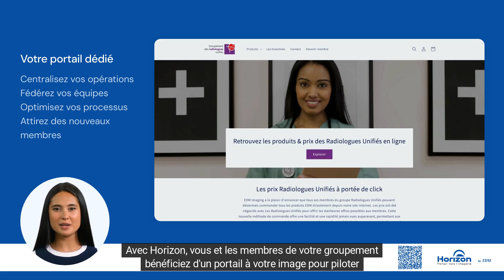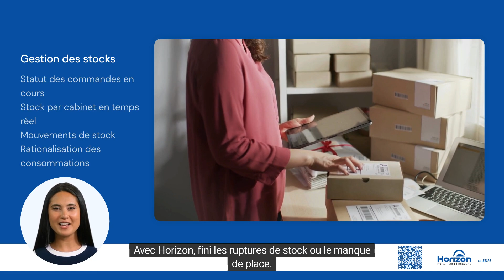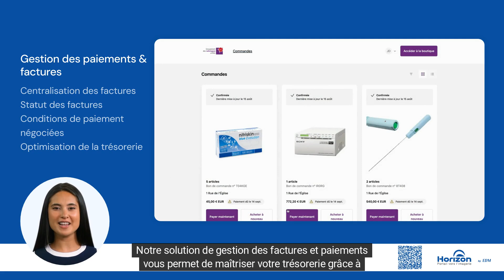Horizon by EDM - Présentation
EDM Imaging présente son nouvel outil destiné aux cabinets de radiologie. Une approche innovante de l'approvisionnement en matériel, consommables et équipements médicaux mettant l'accent sur la simplicité et la gestion rationnalisé des commandes.

Découvrez les nombreux avantages qu'un portail dédié peut apporter à nos clients.

EDM est le partenaire de référence des établissements de santé publics et privés, cabinets de ville, hôpitaux, cliniques, collectivités dans les domaines des équipements, consommables et accessoires pour l'imagerie médicale.